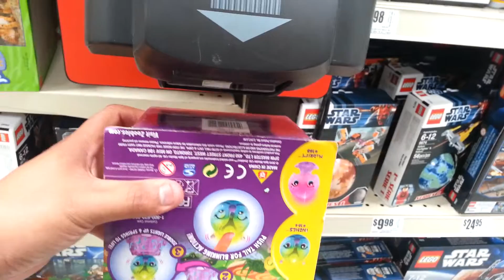Heb toy fail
toy Fail